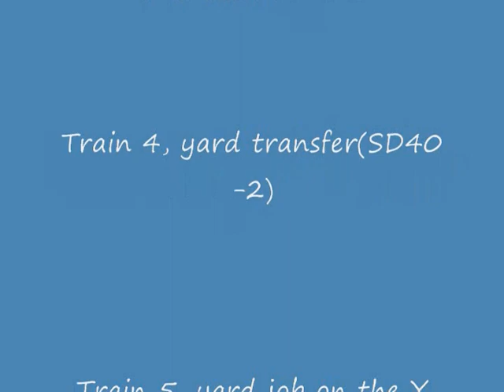Railfanning the Windsor Sub in Windsor, ON.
I decided to head down to the tracks to see what I could catch one evening. There was plenty of action and trains. When I took my dog for a walk an ethanol was already going by(the tracks are right down the street from me) and then I saw an intermodal pull up so I hurried home, only to walk out right when a yard transfer goes by. The unit was that SD40-2 and then I was just 3 min. too late. The intermodal ended up having CP 8804 on the lead (I'll make that vid a railfanning blooper video) and there was a meet with a CN that I also missed. So I missed 3 trains and didn't get a great shot of another. Oh well, just my typical luck as a rookie railfan.